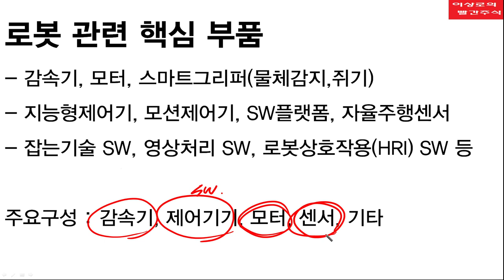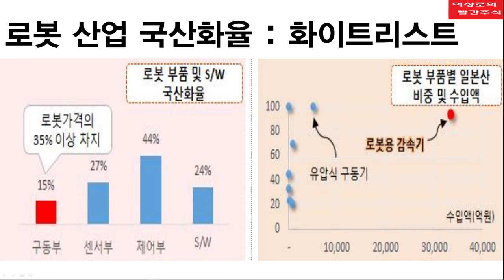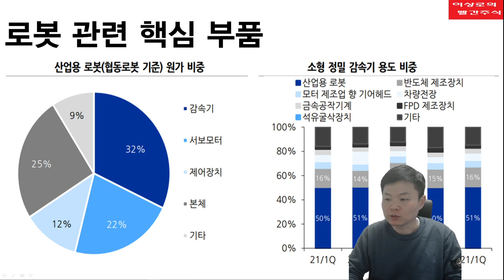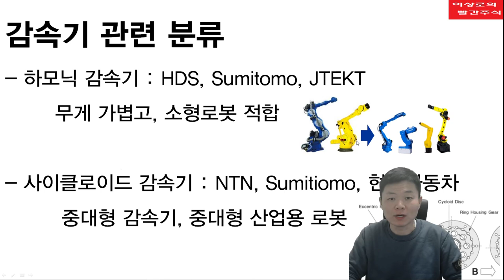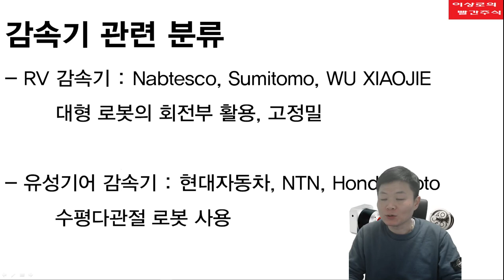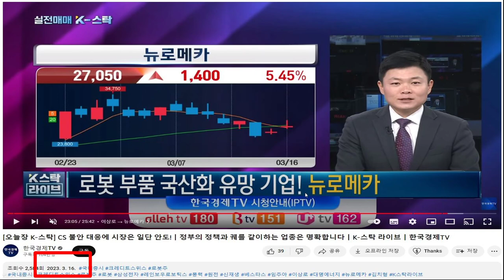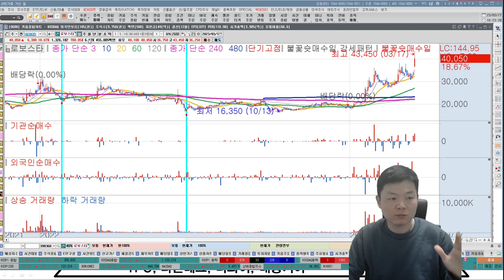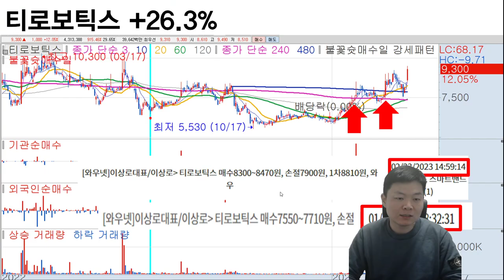[테마주 분석74] 뉴로메카, 에스비비테크,레인보우로보틱스 없는 분만 보세요, 로봇관련주, 감속기관련주, Top기업은? 로봇감속기 총정리, 한국경제TV 이상로, 추천주